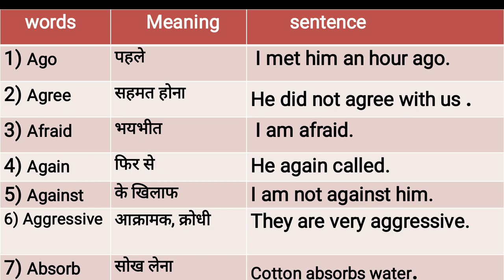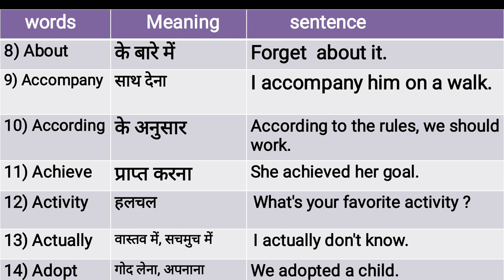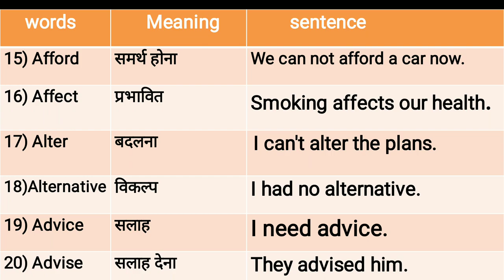अँग्रेजी लिखना बोलना आसानी से सीखें |Class-8 |Spoken English | अँग्रेजी कैसे बोले | Daily uses words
6.5 घंटे में 🗽अंग्रेजी बुलवाने🗽 वाली कोर्स के सभी वीडियो की लिंक के लिए यहाँ क्लिक करें

read english
english speaking course
english learn
english speaking
vocabulary practice